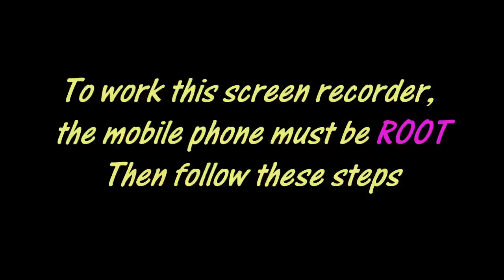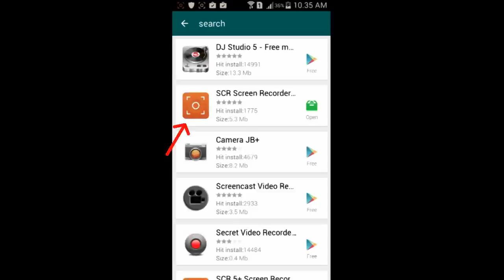Screen Recorder For Mobile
Recording Mobile Screen